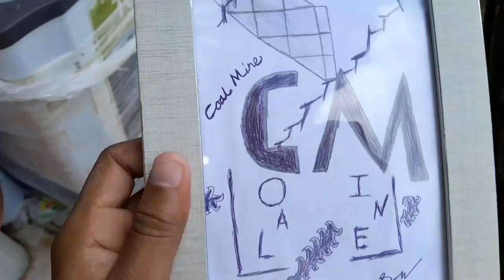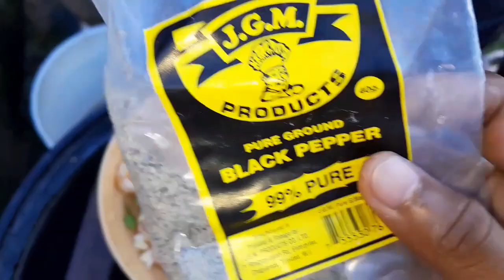HOW TO MAKE A CHOW..